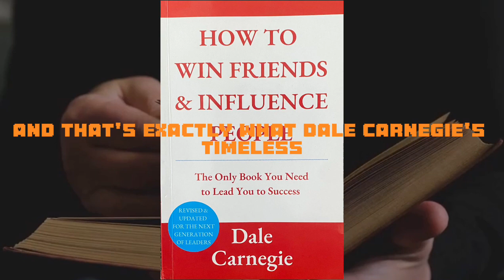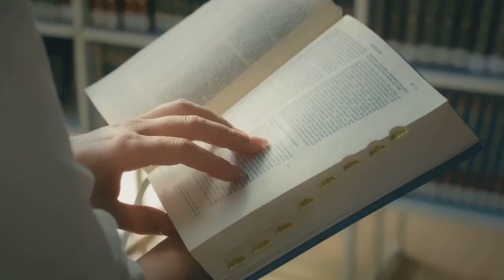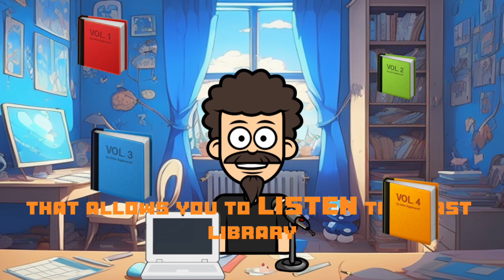A LIFE CHANGING Book You MUST Read! 😱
LINK TO AUDIBLE (amazon)